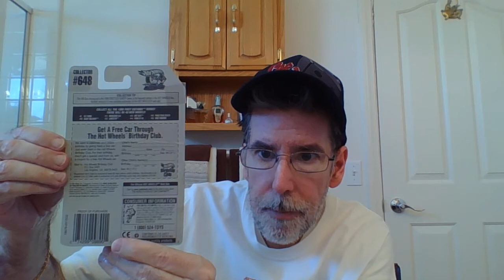Hot Wheels 1997 Hot Seat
This Hot Wheels is one of my most interesting cars in my collection.